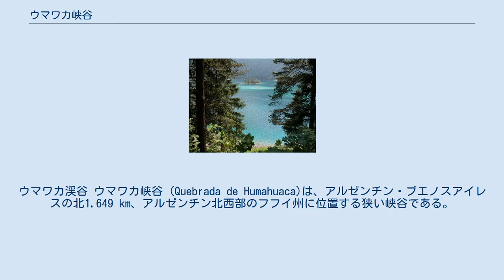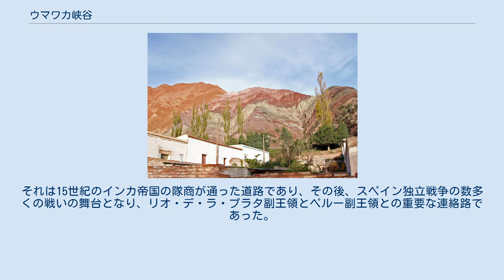ウマワカ峡谷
ウマワカ渓谷 ウマワカ峡谷 (Quebrada de Humahuaca)は、アルゼンチン・ブエノスアイレスの北1,649 km、アルゼンチン北西部のフフイ州に位置する狭い峡谷である。
西と北でアルティプラーノ、東のサブアンデスの丘、南の暖かい渓谷（Valles Templados）に隣接しており、南北方向に約155kmに渡って広がっている。
 "Quebrada"という名前（「壊れた」の意味）は、深い谷や渓谷として解釈される。
それは11,000人の住人を持つ小都市ウマウアカの名前にちなんでいる。
冬には乾燥しているグランデ川（リオグランデ）であるが、夏の水量は豊富である。
 この地域は、常に経済的、社会的、文化的コミュニケーションの交差地点であった。
先史時代の遺骨によって証明された最初の狩猟採集民の居留地以来、少なくとも10,000年以上に渡り人が居住している。
それは15世紀のインカ帝国の隊商が通った道路であり、その後、スペイン独立戦争の数多くの戦いの舞台となり、リオ・デ・ラ・プラタ副王領とペルー副王領との重要な連絡路であった。
 2003年7月2日にユネスコの世界遺産に登録された。